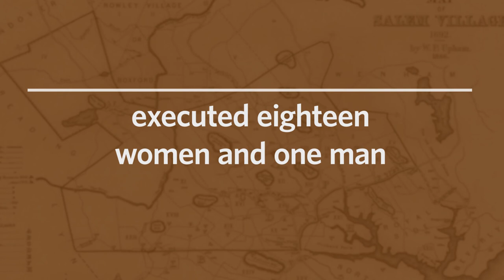The Salem Witch Trials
The Salem trials were largely the result of a combination of personal animus, avarice, and cruelty within a deeply occultist culture. New England courts executed nineteen witches and subjected many repented convicts to torture.